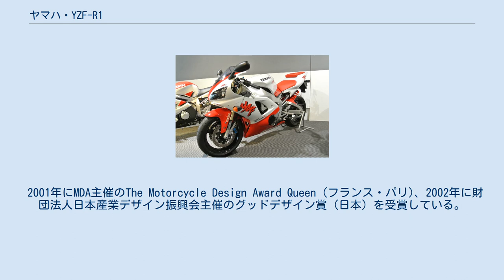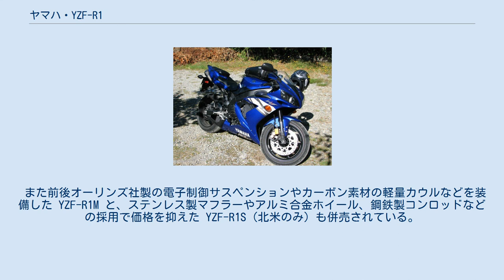ヤマハ・YZF-R1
YZF-R1（ワイゼットエフ アールワン）は、ヤマハ発動機が1998年に発売開始した4ストローク998ccの大型自動二輪車（オートバイ）である。
2015年現在は日本国外市場向けモデルとなっている。
 1998年に、ホンダ・CBR900RRの対抗車種となるスーパースポーツモデルとして発売された。
 エンジンとフレームは、FZR1000やYZF1000R サンダーエースとの差別化を図るため、全くの新設計で開発され、FZR1000以来、ヤマハのリッターモデルに久しぶりに倒立フロントフォークが採用された。
中型車並の車重に当時最高クラスのエンジン出力、鋭角的なデザインが話題となり、スーパースポーツブームの火付け役となった。
 なお、本車両登場の影響で、今までスーパースポーツマシン（以下SSと省略）としての金字塔であったCBR900RRシリーズも大幅な改良が要求されることになり、カワサキからはZX-9RがスポーツツアラーからSSへと改良され、また初代GSX-Rで衝撃を与えたスズキからは、GSX-R750のボアアップ版である、GSX-R1000が誕生することになり、各社が刺激し合い、この後に続くSS戦国時代へ突入していくこととなる。
 初代 1997年のミラノショーで発表。
開発コンセプトは「ツイスティロード最速」。
サーキットよりも峠道など公道でのコーナリングに主眼が置かれた設計となっている。
乾燥重量177kg。
最高出力150psを発生するエンジンはヤマハ初のサイドカムチェーン方式。
「カミソリステア」と呼ばれるシャープなハンドリングを実現。
 外見こそ初代に似るが、ほぼフルモデルチェンジともいうべき250箇所に及ぶ多数のパーツ変更、改良が施される。
フレームも一見同じに見えるが材質変更やスイングアームピボット部の肉厚アップなどが行われている。
サーキットよりも公道に最適化するという思想は引き継がれるが、完成度はEXUPの特性も相まって非常に高いモデルといえる。
 燃料供給装置をキャブレターからサクションバルブ付きフューエルインジェクションに変更。
2軸式EXUPの採用。
フロントフォークは43Φへ大径化。
スイングアームの軽量化。
それに伴うフレーム剛性の見直しとポジションの最適化が図られている。
それまでの公道重視から、サーキットでの使用も考慮したものとなった。
 ポジションランプ一体の軽量コンビネーションヘッドライト・超薄型LEDテールランプの採用。
エッジの効いた斬新なフォルムとこだわり貫かれた細部デザインは秀逸であり、国内外SSデザインにセンセーションを巻き起こした。
 2001年にMDA主催のThe Motorcycle Design Award Queen（フランス・パリ)、2002年に財団法人日本産業デザイン振興会主催のグッドデザイン賞 (日本）を受賞している。
 2004年式 スーパーバイク世界選手権のレギュレーション変更により、レースベース車へと大幅なモデルチェンジを行った。
ヤマハ車としては初採用のラムエアシステムを装備（なお、FZR1000ではFAIと呼ばれる新鮮な空気を取り入れるシステムは搭載していた）、最高出力を172ps（ラムエア過給時は180ps）と、大幅に向上させる。
またセンターアップマフラーも採用。
ブレーキにはラジアルマウント式ブレーキキャリパーと、ラジアルポンプ式ブレーキマスターシリンダーを採用している。
 なお2005年モデルより、カナダ仕様にもイモビライザーを標準装備した。
 エンジン内部のポート形状、フューエルインジェクションに変更を加え、2004年式と比較して3psの出力向上。
 スイングアームを2004年モデルより16mm延長したことなどにより、車体重量は2004年式と比較して1kg増加の173kg（SPは2kg増加の174kg）となったが、先述の通り出力も向上したため非過給時でも（あくまでもカタログ上の出力かつ、乾燥重量状態においてであるが）パワーウェイトレシオが1を切った。
 またオーリンズ製の前後サスペンションやマルケジーニ製アルミ鍛造ホイール、専用設計のスリッパークラッチなどを装備した、1,330台限定生産モデルの「YZF-R1SP」を追加した。
 2006年にドイツ・ケルンで開催された｢インターモト｣で発表。
YZF-R6同様のYCC-T（ヤマハ電子制御スロットル）と、量産市販車では初となるYCC-I（可変式エアファンネル）を装備する新設計エンジンは...